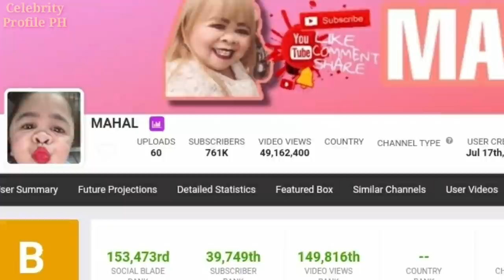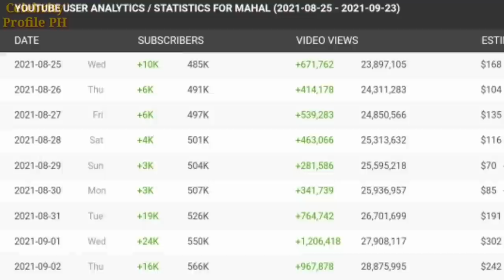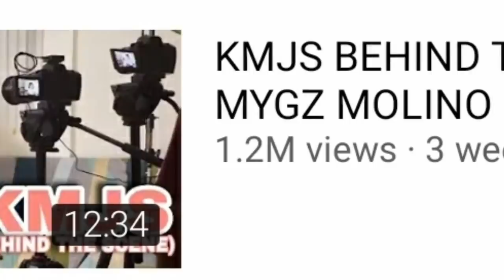Kita /Sahod ng Youtube Channel ni Mahal ngayong September 2021 kahit siya ay Pumanaw na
Kita ng Youtube Channel ni Mahal ngayong September 2021 kahit siya ay Pumanaw na